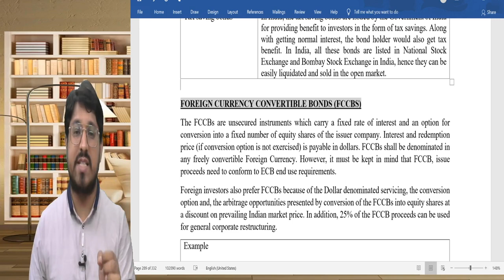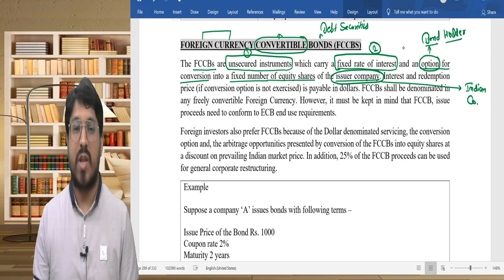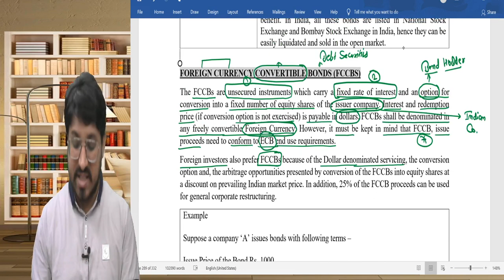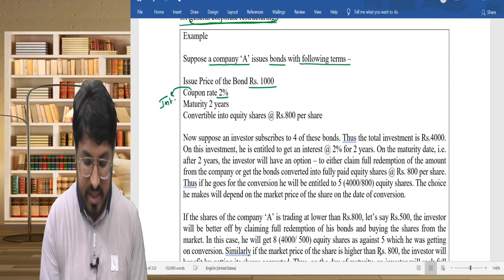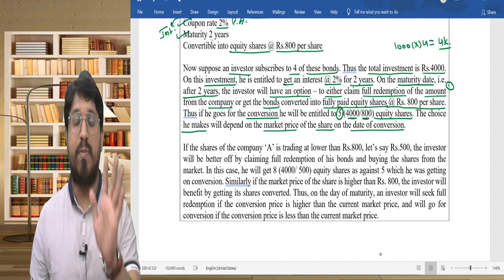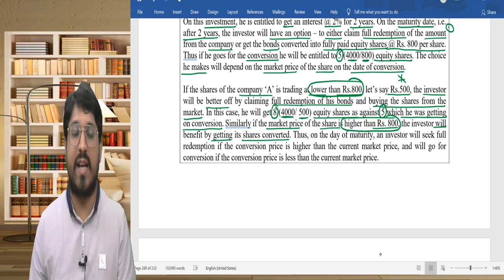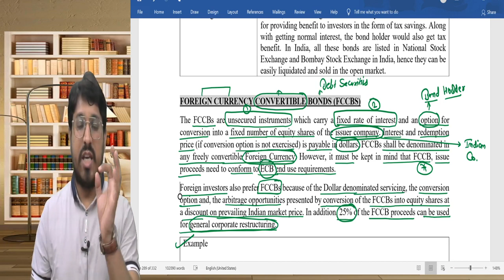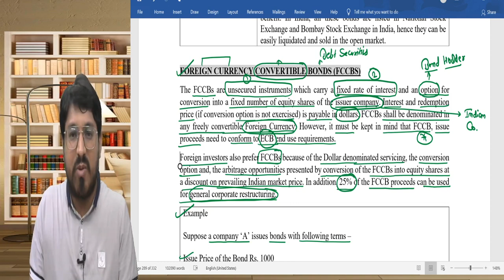CMSL-FOREIGN CURRENCY CONVERTIBLE BOND-CS ASHISH ARORA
Topic Covered
Foreign Currency Convertible Bond

Other Amendment Series for August 2020 Exams

SBEC Amended Chapters Applicable for August 2020 Exams

Best CS Coaching of Delhi
Best CS Executive Law Classes (Latest Recording as Per New ICSI Module)

Attention!!!
To Buy our CS Executive Online Class  - Call, 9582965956,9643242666